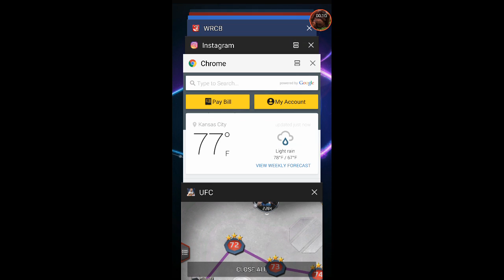Brutal girl fight beatdown knockouts female UFC MMA fight knockouts compilation